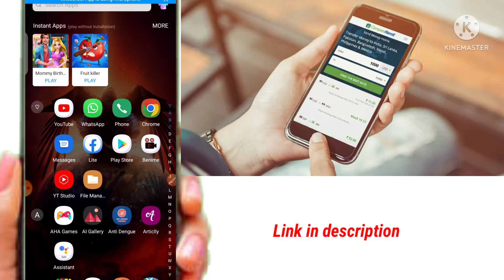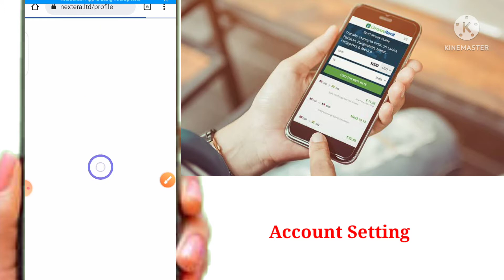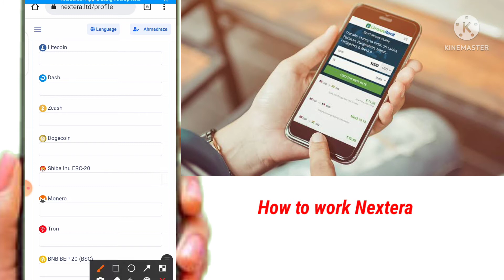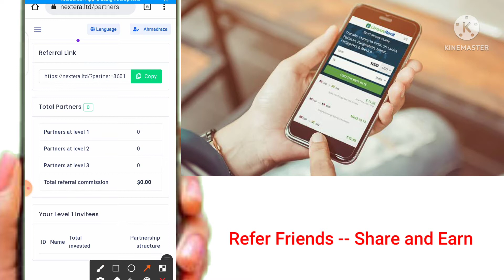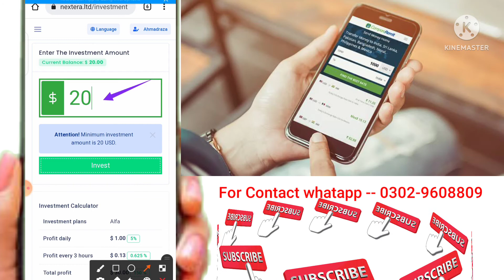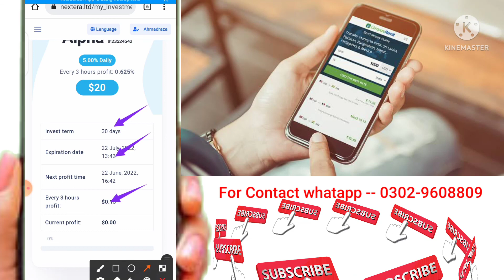New earning website | Online earning in Pakistan | Make money Online | How to Earn money online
New earning website | Earn money online | Make money Online | How to earn money without investment

# Rise and Built

🎈Top Searches 🎈
🚓 Earn Money
🔋 Work from Home jobs
🔋 Earning app
🎳 Online earning
💸 Earn Money
🚀 New paytym earning app today
📀 Paytm cash
✈️ Money earning
😧 Earn Money
🥏 Easypaisa app
😆 Easypaisa website